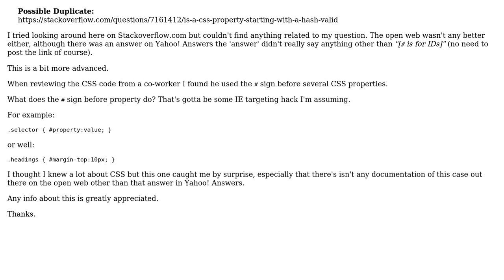CSS - "#" sign before property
With thanks & praise to God, and with thanks to the many people who have made this project possible! | Content (except music & images) licensed under CC BY-SA | Music | Images & others | With thanks to user Sarfraz user Ricardo Zea and the Stack Exchange Network Trademarks are property of their respective owners. You are responsible for your own actions.